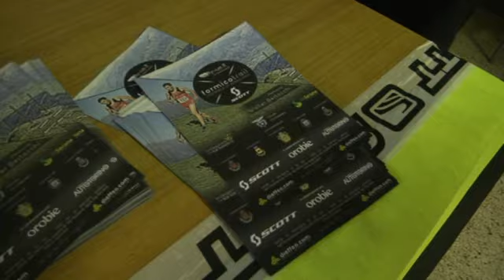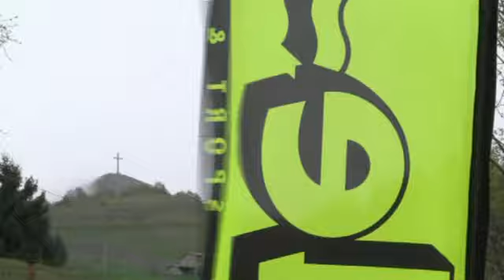2° Edizione del "TRAIL del FORMICO" sul Monte Farno (27.4.2014)